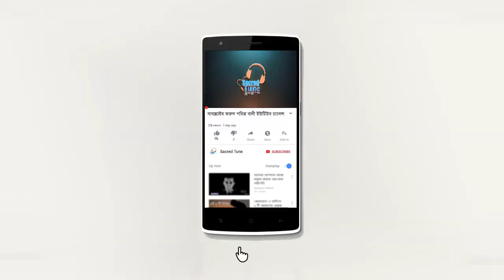যেই ওয়াজ মাহফিল ইসলামে ❌জায়েজ নেই❌| শায়খ আহমাদুল্লাহ ওয়াজ | sheikh ahmadullah waz | sacred tune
আলোচকঃ শায়খ আহমাদুল্লাহ